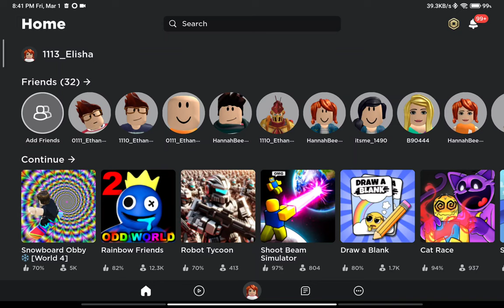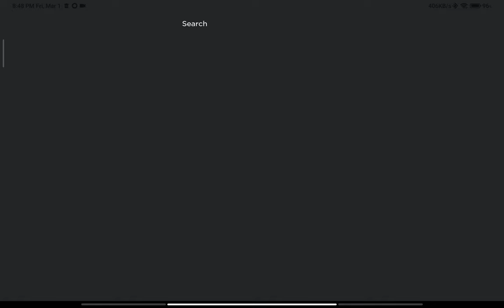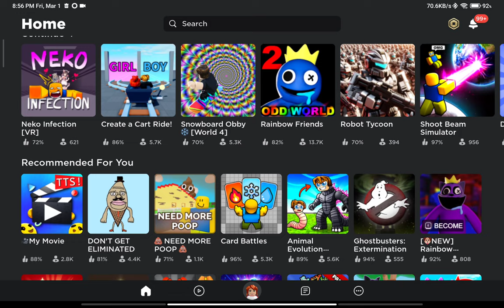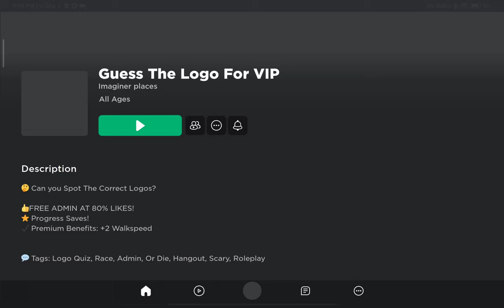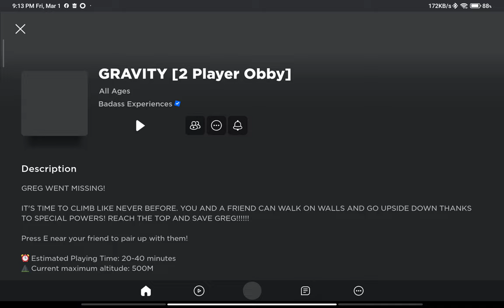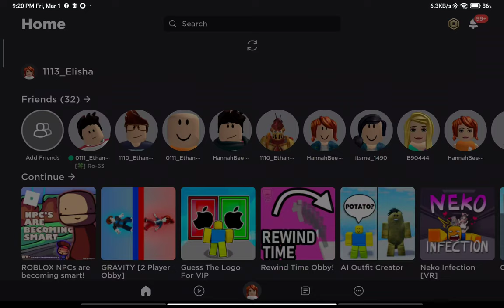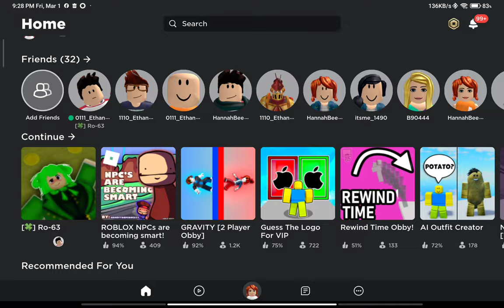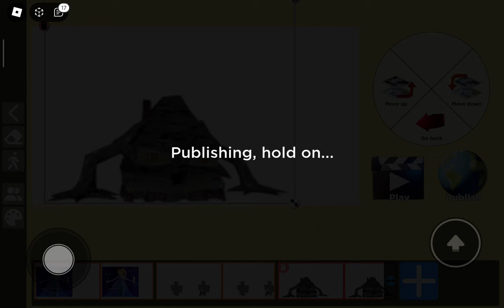March 1, 2024 Gameplay | ELISHA